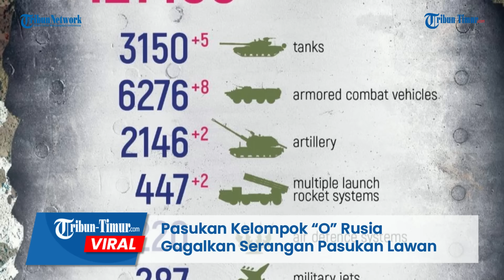Pasukan Kelompok “O” Rusia Gagalkan Serangan Pasukan Lawan, Tentara Ukraina Auto Mundur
TRIBUN-TIMUR.COM - Pasukan kelompok “O” Rusia menggagalkan serangan militan Ukraina di zona operasi militer khusus.

Diketahui militer Ukraina mencoba maju menduduki posisi militer Rusia di area hutan yang tidak disebutkan nama wilayahnya dalam keterangan unggahan.

Mengetahui hal tersebut tank Rusia langsung pergi untuk menyapa para tamu tak diundang tersebut dengan rentetan serangan.

Tampak dalam rekaman serangan epik dari tank militer Rusia buat pasukan lawan auto mundur.

Sebagai hasil dari tindakan terkoordinasi, pasukan lawan kehilangan tank dan kendaraan tempur infanteri.

Insiden ini lagi-lagi menambah daftar kerugian yang diperoleh militer Ukraina.

Editor: Dika
Narator: Memet